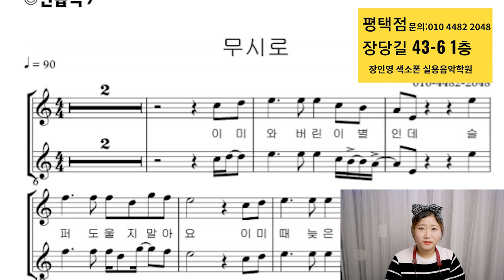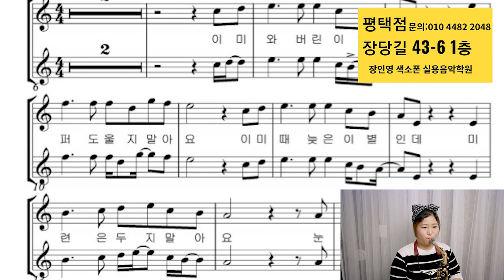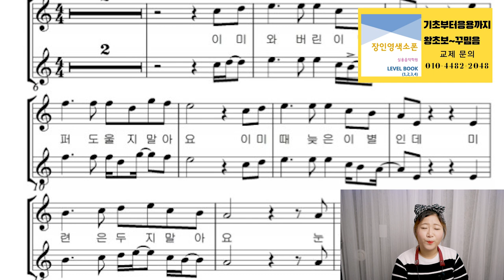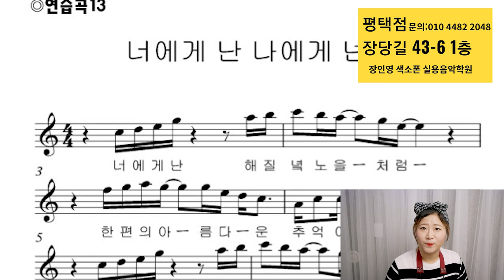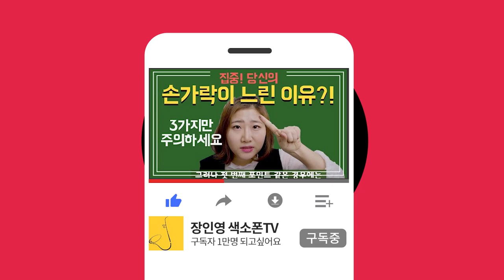색소폰 애드립 기본기 (레벨북 3권 7강)